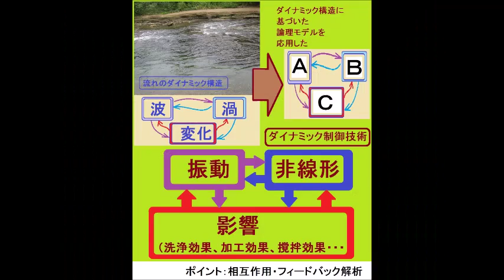流れとかたち・コンストラクタル法則 （超音波システム研究所 ultrasonic-labo）